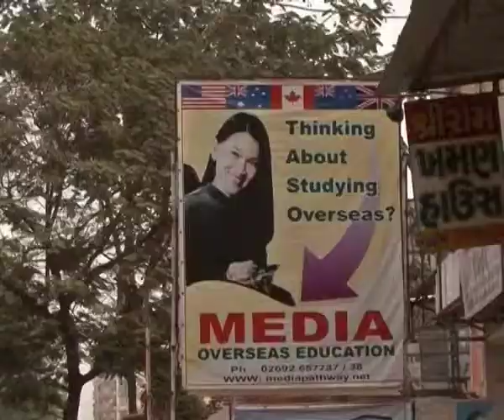Living like a common man di Isabelle Makay | Eurorama 60° Trento Film festival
In molti paesi i giovani sognano di andare in Occidente; all'estero sperano di guadagnare, di acquisire esperienza e di migliorare la loro posizione nei loro paesi d'origine. Ma una volta giunti all'estero svolgono lavori di basso profilo e vivono stipati in piccole case assieme ad altri immigrati. Il film segue la quotidianità in una di queste abitazioni nell'East London. I letti sono colmi di giovani indiani. Sapranno soddisfare i propri sogni e quelli delle loro famiglie?